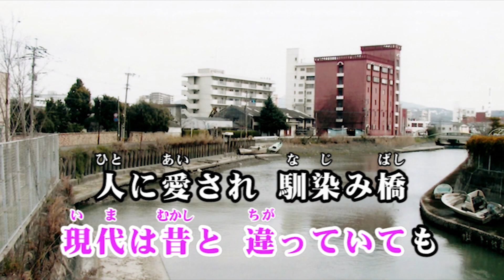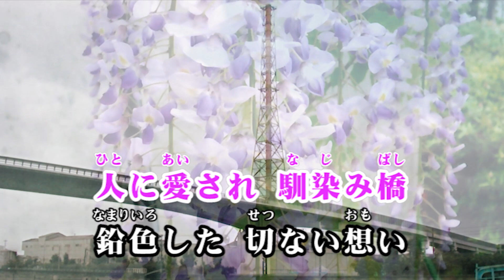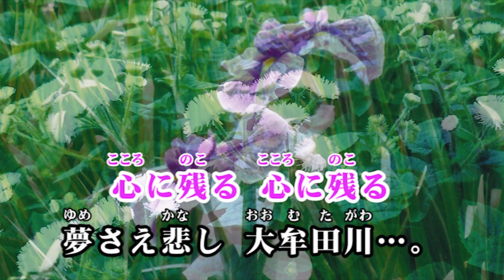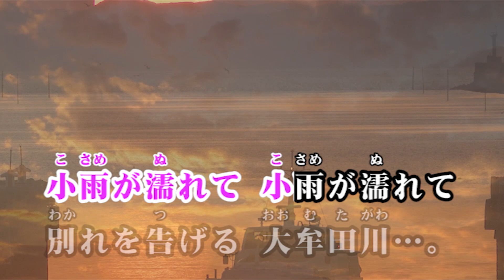「大牟田川哀歌」 歌・中嶋 初恵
作詞・沙加依康一 / 補作詞・鴨 めぐみ / 作曲・岸 わたる / 編曲・佐伯 亮

石炭の都の 濁った水は
現代は昔と 違っていても
人に愛され 馴染み橋
鉛色した 切ない思い
好きだと言えず 好きだと言えず
貴方を忍ぶ 大牟田川…。

町を流れて 注ぐ川
「貴方」私の 金毘羅様よ
肩を抱かれて 燃えた恋
何も言わずに 貴方は消えて
心に残る 心に残る
夢さえ悲し 大牟田川…。

海は有明 泊まる船
恋の別れの 三池の港
船の汽笛が 泣かさせる
二度と帰らぬ 五月の橋に
小雨が濡れて 小雨が濡れて
別れを告げる 大牟田川…。